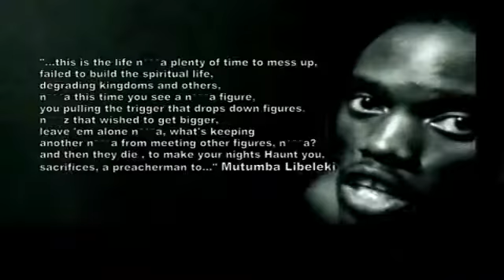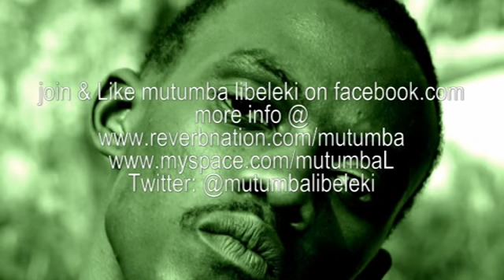Mutumba Libeleki - If Dead Men Could Speak - VID MPEG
Rap Music Video - Written/Produced/Mixed/Mastered & Directed by Mutumba Libeleki.